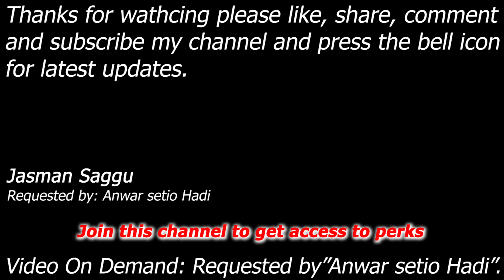WWE SmackDown vs Raw 2010 - R-Truth & Kofi vs Mark Henry & MVP - Tag Match - Anwar setio Hadi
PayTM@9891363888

R-Truth & Kofi Kingston vs Mark Henry & MVP